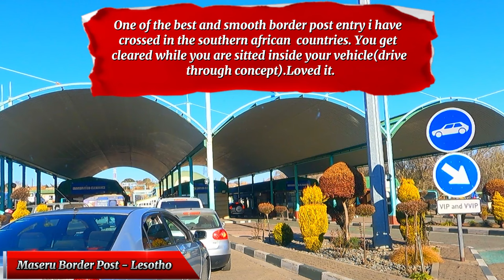Driving from Pretoria South Africa to Maseru Lesotho Road Trip // Very scenic Route!!!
Pretoria is South Africa's administrative capital, serving as the seat of the executive branch of government, and as the host to all foreign embassies to South Africa.

The Union Buildings (Afrikaans: Uniegebou) form the official seat of the South African Government and also house the offices of the President of South Africa. The imposing buildings are located in Pretoria, atop Meintjeskop at the northern end of Arcadia, close to historic Church Square. The large gardens of the Buildings are nestled between Government Avenue, Vermeulen Street East, Church Street, the R104 and Blackwood Street. Fairview Avenue is a closed road through which only officials can enter the Union Buildings.[3] Though not in the Centre of Pretoria, the Union Buildings occupy the highest point of Pretoria, and constitute a South African national heritage site.[4][5]

The Buildings are one of the centers of political life in South Africa; "The Buildings" and "Arcadia" have become metonyms for the South African government. It has become an iconic landmark of Pretoria and South Africa in general, and is one of the most popular tourist attractions in the city and an emblem of democracy. The Buildings are the location of presidential inaugurations.

Lesotho (/lɪˈsuːtuː/ ⓘ lih-SOO-too,[6][7] Sotho pronunciation: [lɪˈsʊːtʰʊ]), formally the Kingdom of Lesotho, is a landlocked country in Southern Africa. As an enclave of South Africa, with which it shares a 1,106 km border,[8] it is the only sovereign enclave in the world outside of the Italian Peninsula. It is situated in the Maloti Mountains and contains the highest peak in Southern Africa.[9] It has an area of over 30,000 km2 (11,600 sq mi) and has a population of about 2 million. Its capital and largest city is Maseru.

The country is also known by the nickname The Mountain Kingdom.[10]

🎥 Mbeya to Kasumulu Border post
🎥 Songwe Border Post to Lilongwe
🎥 Not What I Expected Driving from Dedza/Camolue Border Post to Tete Town MOZAMBIQUE! Video
🎥 Driving from NYAMAPANDA BORDER POST to HARARE ZIMBABWE scenic views !!!
🎥 Driving from BULAWAYO CITY to VICTORIA FALLS Border Post Scenic Views!!
🎥 Driving from HARARE CITY to BEITBRIDGE BORDER Town Scenic Views!!!

Welcome to my travel vlog! Join us as we embark on epic road trips, capturing breathtaking scenery, immersive cultures, and unforgettable experiences. My channel showcases the entire routes we follow during our journeys, giving you a real taste of the adventure. From hidden gems to popular destinations, our travel videos and vlogs will inspire you to explore the world.

• Driving in South Africa
• Johannesburg
• South Africa Road Trip
• Road trip
• Driving
• Adventure
• South Africa Tourism
• Pretoria
• Union Buildings
• Nelson Mandela Statue
• Africa travel vlog
• Lesotho
• Maseru